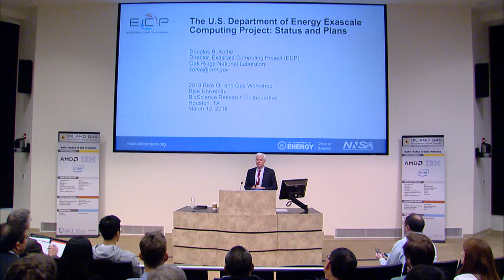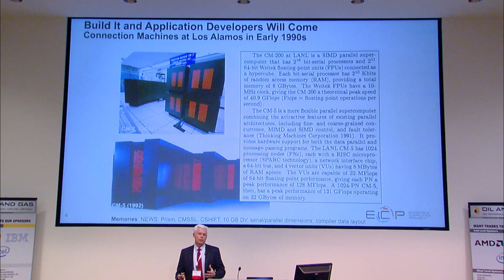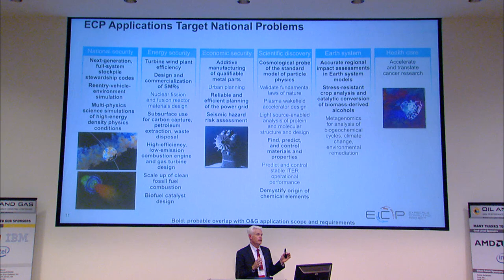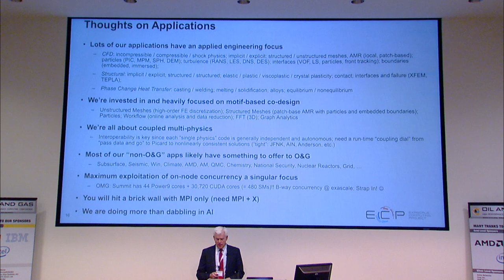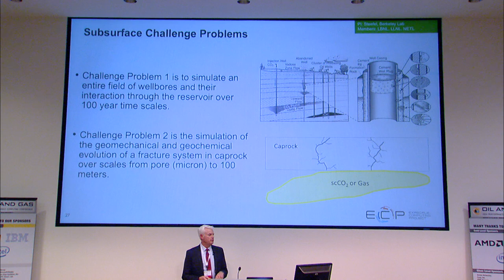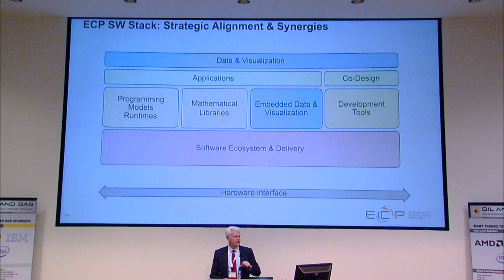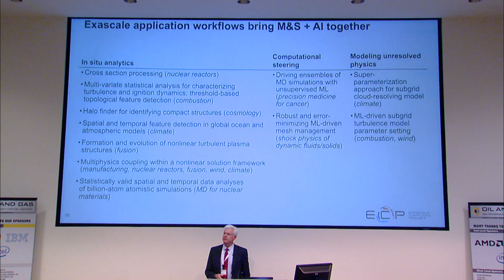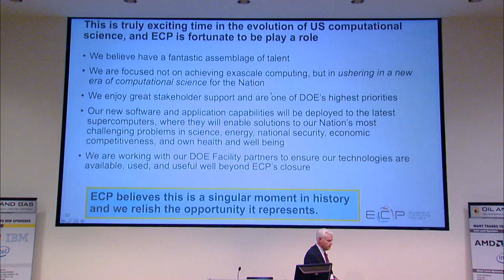High Performance Computer Conference - Doug Kothe